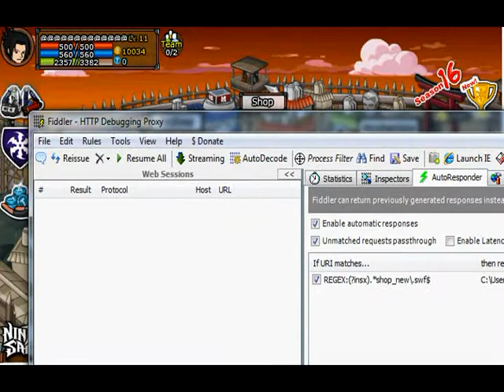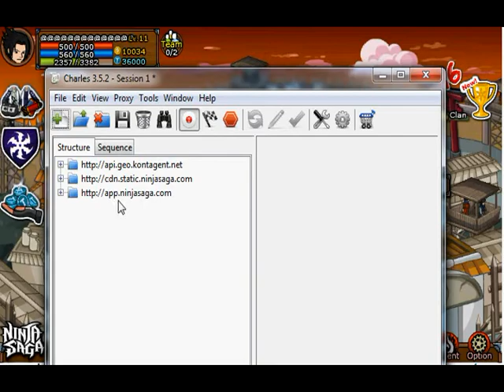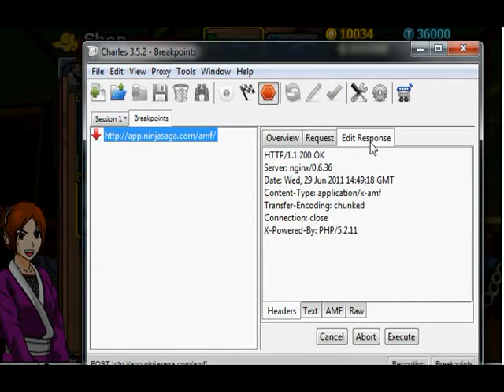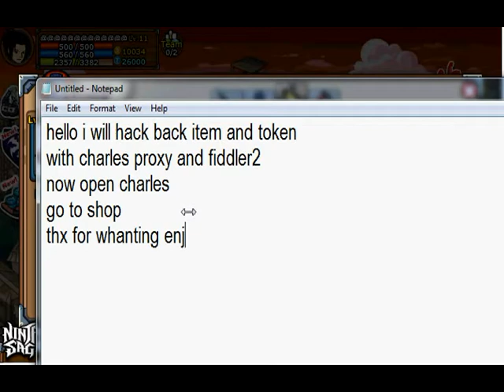Ninja Saga - Cheat Back Item 2011 (PATCHED)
USE CODE : Rosa